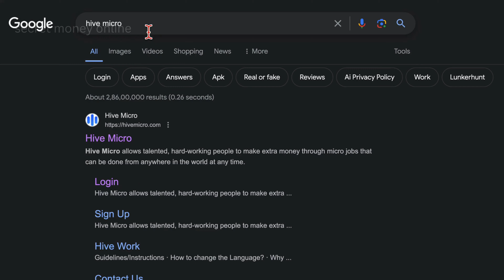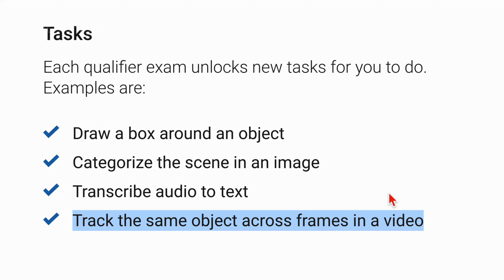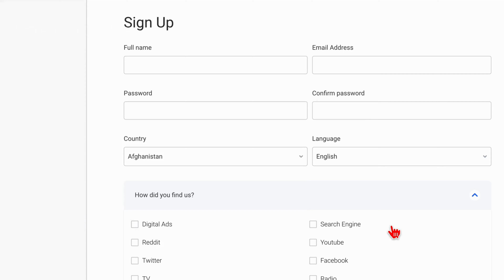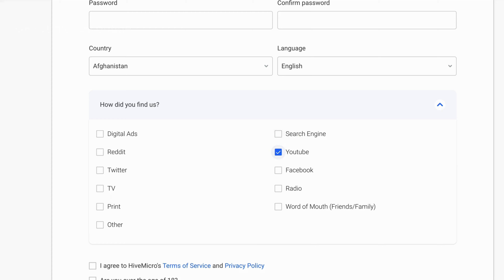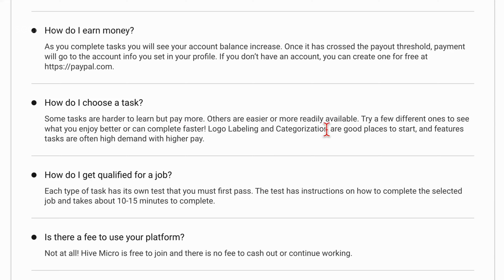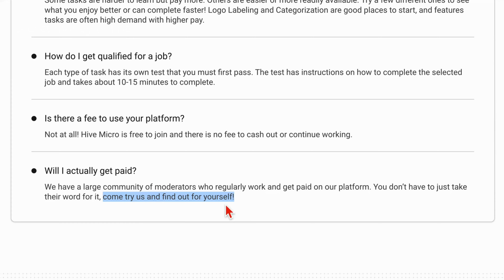Earn $2.45 Every Min 🤑 In Free PayPal Cash | Earn PayPal Money 2024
Discover how to earn $2.45 every minute in free PayPal cash! In this video, I’ll walk you through simple and effective methods to make PayPal money in 2024, all from the comfort of your home. Whether you’re looking for a side hustle or a full-time online income, these strategies can help you start earning right away. Watch till the end for bonus tips to maximize your earnings. Don’t miss out on easy cash – start earning PayPal money today! 💸🤑

About Secret Money Online: In today's digital age, the possibilities for generating income online are virtually limitless, and Secret Money Online is your guide to navigating this exciting landscape. We understand that the road to financial freedom may seem daunting, but fear not! Our channel is dedicated to demystifying the world of online income generation, step by step.

On this channel, We are committed to helping you attain your objectives by providing step-by-step tutorials on generating income from home. Additionally, we will furnish you with the most up-to-date financial insights and comprehensive strategies for making money online. This is YouTube's premier channel for financial guidance on making money online!

Here, we aim to instruct individuals on various methods for making money online, creating supplementary online income, and establishing online side hustles. Our mission is to help you identify opportunities to earn money online without investment, all from the convenience of your own home. We will present numerous strategies for leveraging the potential of the Internet to generate income.